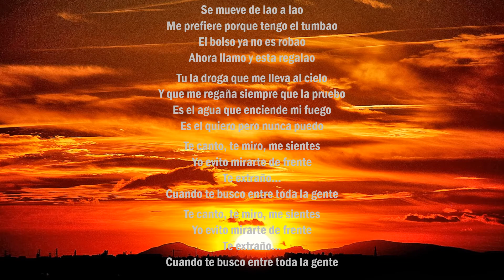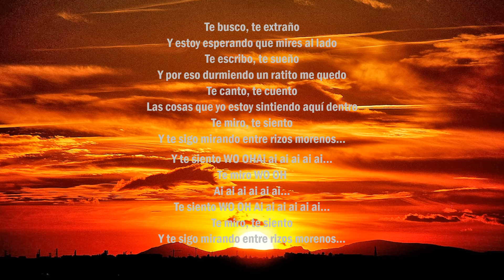Te miro - Zazo & Gxurmet, Vega Almohalla (Letra)